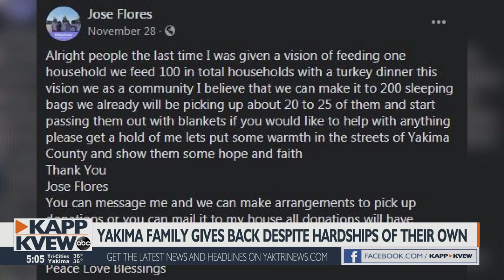Yakima family pays it forward despite pandemic challenges